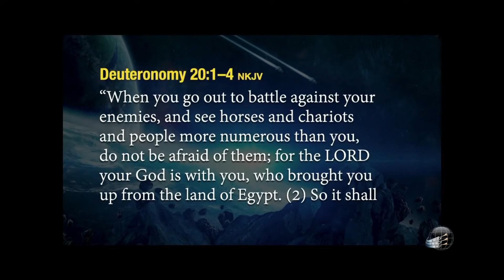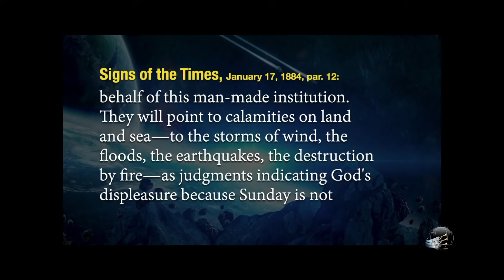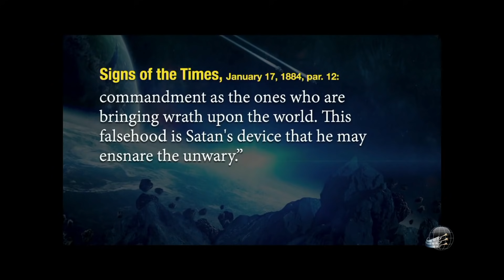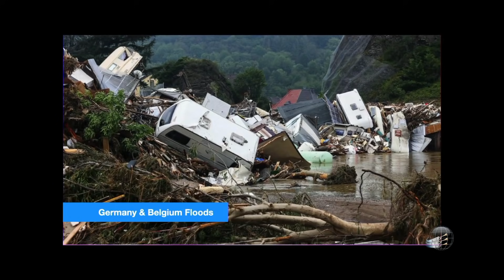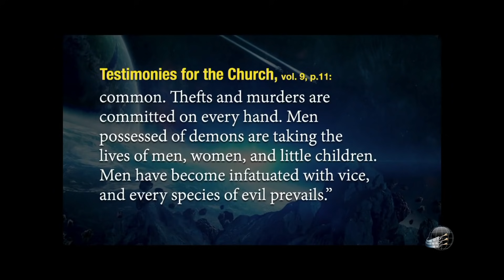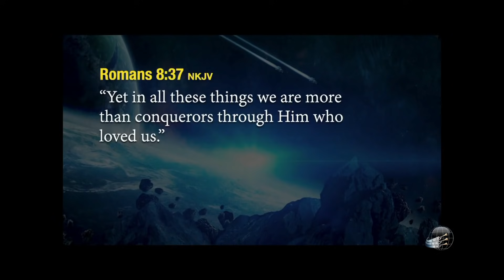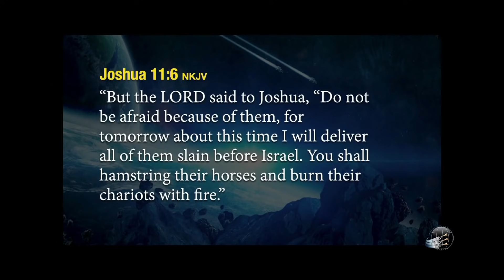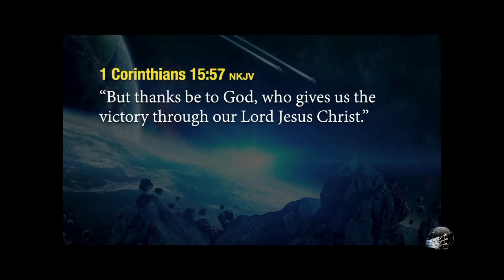A Guerra do Amanhã - John Lamacang